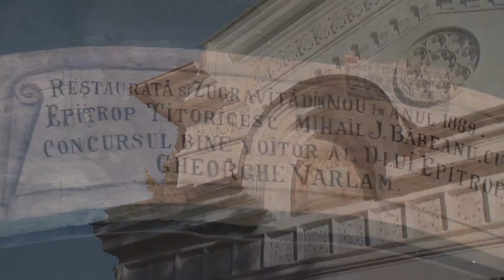Intro cununie religioasa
Intro cununie religioasa, nunta, biserica